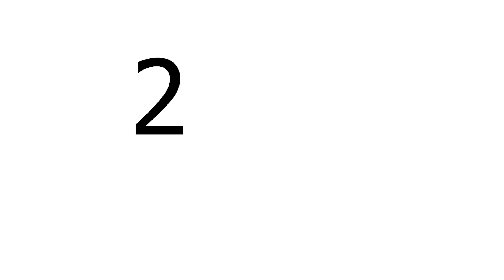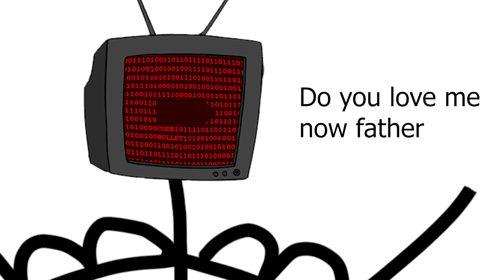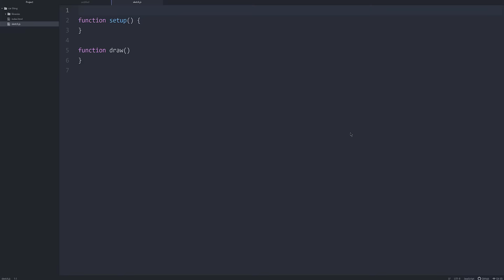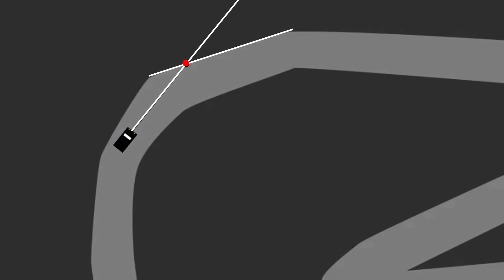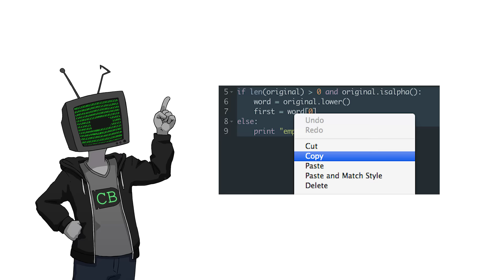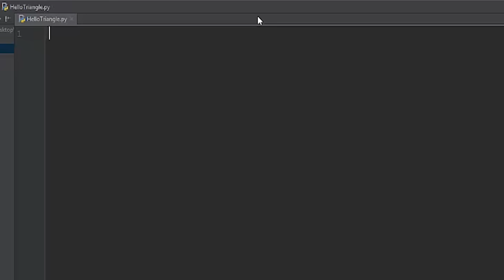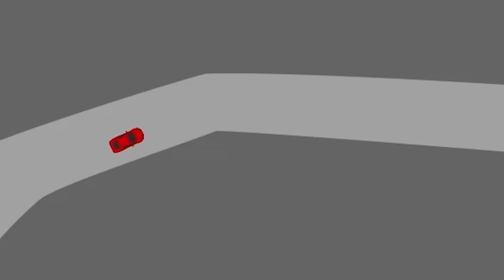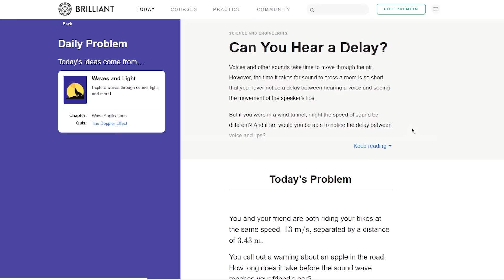A.I. Learns to DRIVE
Using a brand new algorithm, QLearning, I teach an AI to drive.